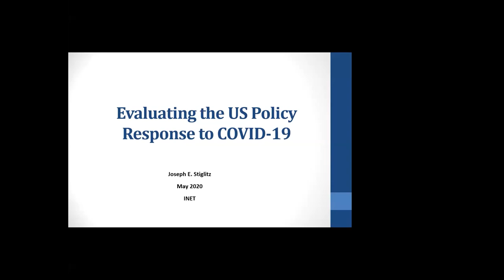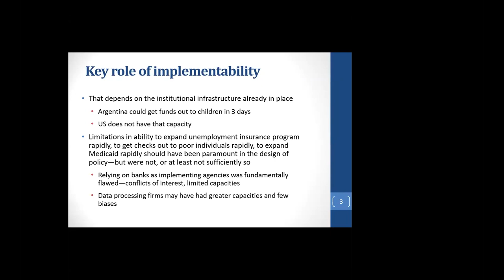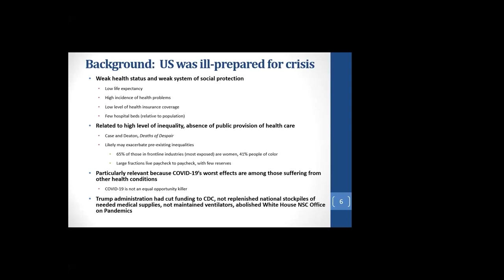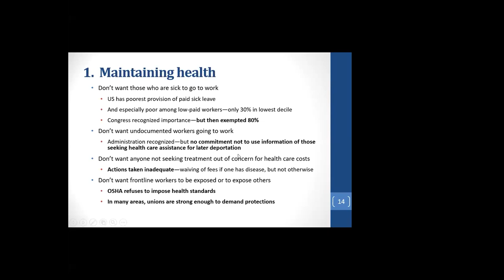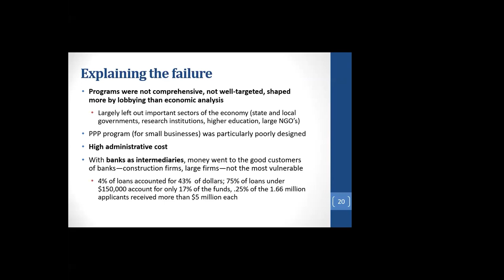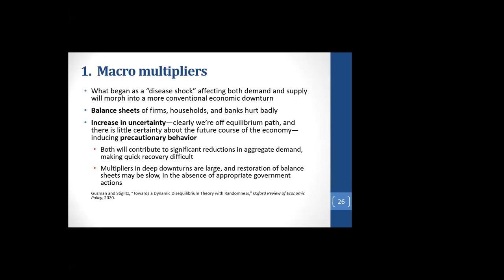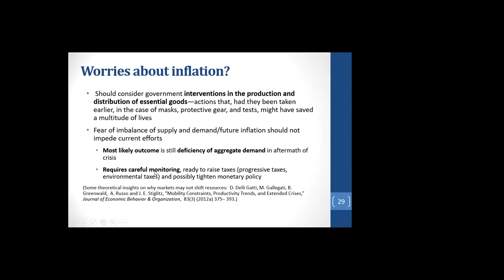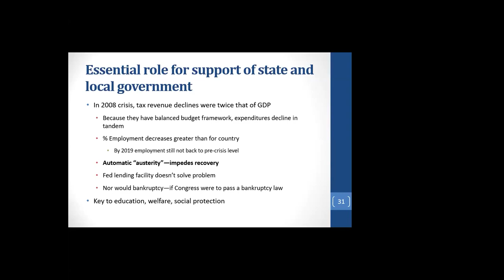Pandemic Relief Efforts [Joe Stiglitz]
The COVID-19 pandemic has thrust us into a new reality, and any course we set now will have huge and lasting repercussions on public health and the economy.

It is imperative therefore to take a clear-eyed look at the state of the union before the virus hit and create remedies that both address short-term needs and strengthen the foundation of our economy, health care system, and social safety net—so that we’re ready for the next crisis.

As the federal government prepares to deploy additional aid packages, this webinar will explore the overall economic context in the US as the pandemic hit and how current measures have done. What are the gaps? The failures? The successes? How does the US’s response compare to those of other advanced countries? It will also examine the priorities the US must focus on in its continued response. Failing to act comprehensively will harm health, impede recovery, and slow long-term growth; it will mean that the country could emerge with even more inequality than the unacceptable levels we had before the crisis; unless further actions are taken, the dangers of long- term debt and bankruptcy spirals are very real.

About the Speaker: Joseph E. Stiglitz is University Professor at Columbia University, the winner of the 2001 Nobel Memorial Prize in Economics, and Co-Chair of INET’s Commission on Global Economic Transformation. He was chairman of the U.S. Council of Economic Advisors under President Clinton and chief economist and senior vice president of the World Bank for 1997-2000. Stiglitz received the John Bates Clark Medal, and has held the Drummond Professorship at All Souls College Oxford, and taught at M.I.T, Yale, Stanford, and Princeton.